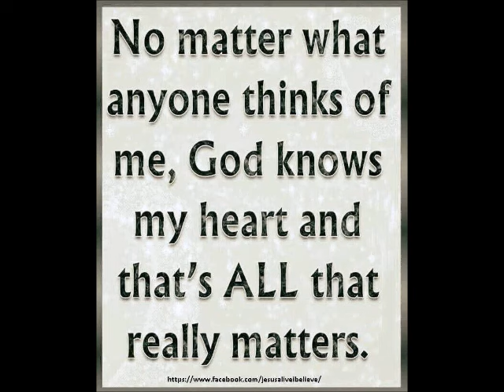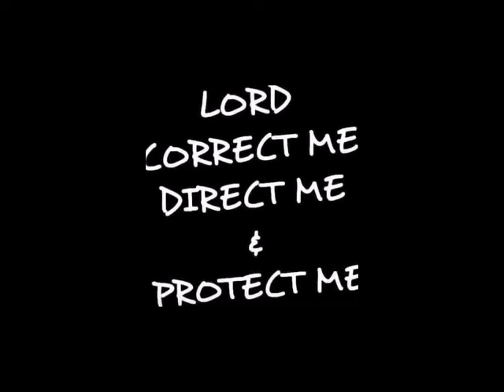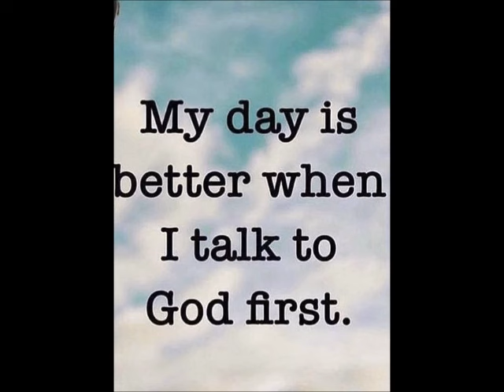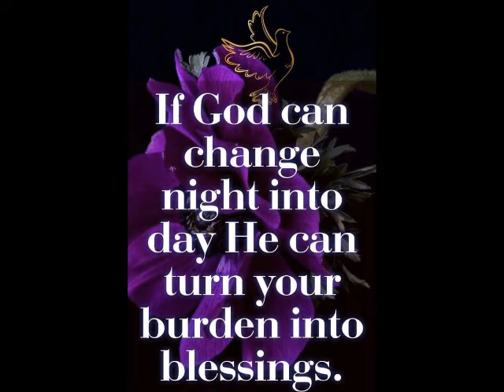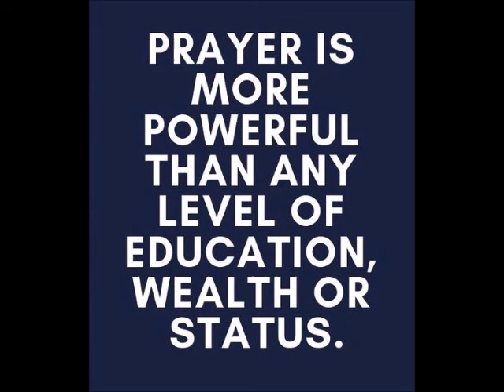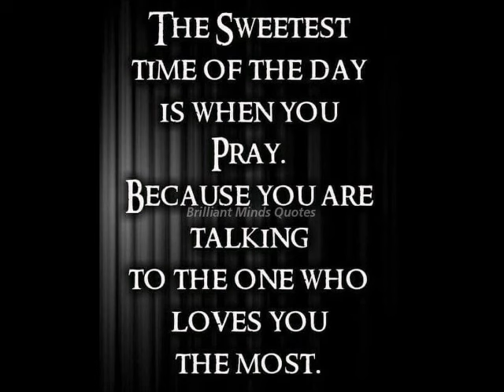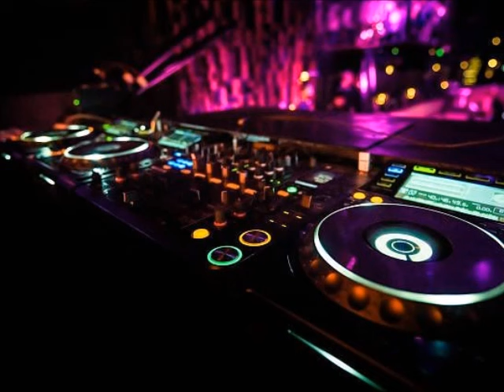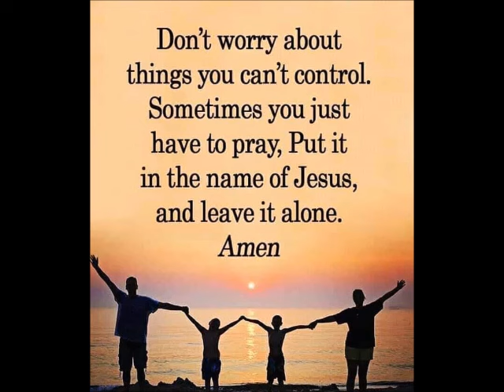V, Love & Tarot Freestyle Master Mix 2024 by DJ Tony Torres